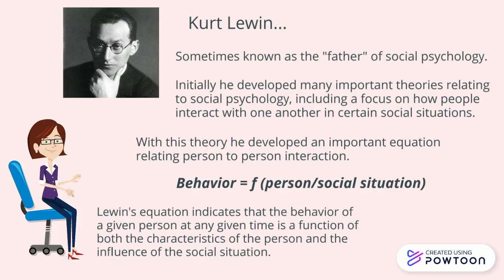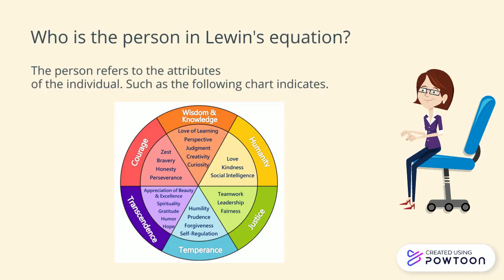Social Psychology-Kurt Lewin